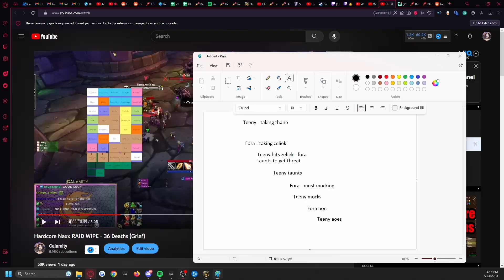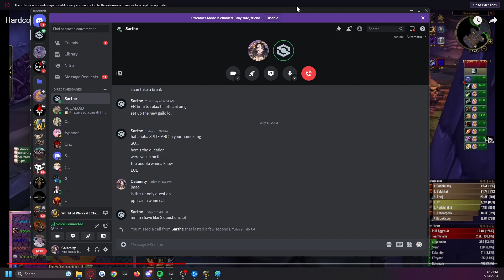Drama to Conspiracy: Tinyviolin Tinfoil Hat Time with Sarthe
Sarthe called me wanting to discuss some conspiracy theories about the recent Tinyviolin Hardcore Naxxramas grief!  We talk about what went wrong, how we could have handled it differently, and what we plan on doing going forward.